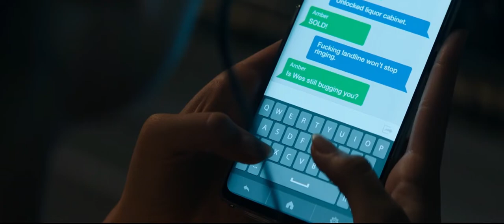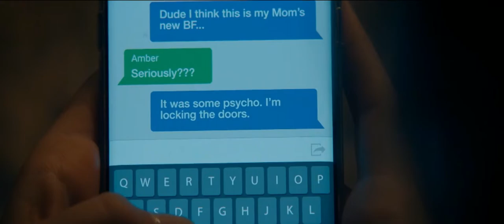Scream 2022 Explained in Hindi | Scream 5 | Horror/Thriller | New Slasher Film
Scream (2022)

Video Synopsis:
Twenty-five years after the original series of murders in Woodsboro, a new Ghostface emerges, and Sidney Prescott must return to uncover the truth.

Scream
Scream (2022)
Scream Hindi Explained
Scream Hindi Explanation
Scream Explained in Hindi
Scream Hindi
Scream Explained
Scream Detailed Explanation
Scream Ending Explained
Scream Ending Explanation
Scream Ending in Hindi
Scream Movie Explained in Hindi
Scream in Hindi
Scream Trailer
Scream Movie Trailer
Scream Ending Explained In Hindi
Scream Review
Scream Hindi Review
Scream Full Movie
Hollywood Movie Explained In Hindi
2021 Horror movies
Scott Cooper
Scream Full Movie
Scream Full Movie in Hindi
Scream 2022
Scream 2022 Trailer
Scream 2022 Movie Trailer
Scream 2022 Ending Explained In Hindi
Scream 2022 Movie Explained In Hindi
Scream 5
Scream 5 Trailer
Scream 5 Movie Trailer
Scream 5 Ending Explained In Hindi
Scream 5 Movie Explained In Hindi
Scream 5 Review
Haunting Tube
Ghost Series
Haunting Holly